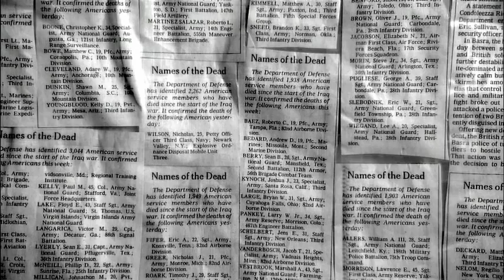Fighting Disease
Professor Mary Ann McDowell, Department of Biological Sciences

"Hopefully my research will be able to help reduce suffering."

Watch "What Would You Fight For?" Series